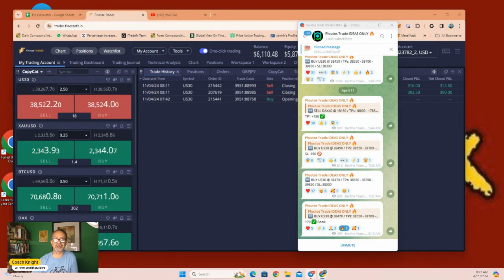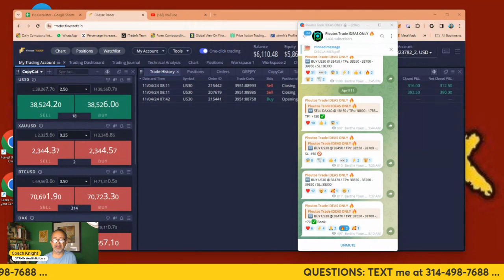CopyCat Trader Results for 4.10.24 and 4.11.24 / Buy US30 Trade Signal Idea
CopyCat Trader Results for 4.10.24 and 4.11.24
Buy US30 Trade Signal Idea

The use of our information, products and services should be based on your own due diligence and you agree that I am not liable for any success or failure of your trading or investing that is directly or indirectly related to the use of this  information, products, and services reviewed or advertised.

All information contained herein should be independently verified and confirmed. I do not accept any liability for any loss or damage whatsoever caused in reliance upon such information or services. Please be aware of the risks involved with any trading done in any financial market. Do not trade with money that you cannot afford to lose or simply don’t want to lose. Trading cryptocurrencies (also called digital or virtual currencies, crypto assets, altcoins and so on) as well as Forex involves substantial risk of loss and is not suitable for everyone.

*All users must be 18 years of age or older.